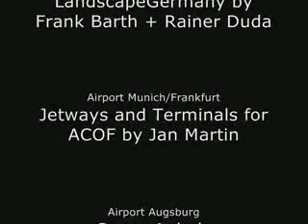MS Flightsimulator commercial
I made this video in a school project where I had to build a commercial for the "Microsoft Flight Simulator 2004". The texts are in German.